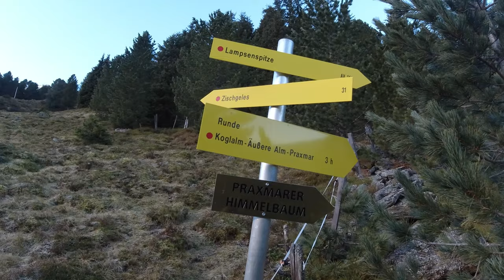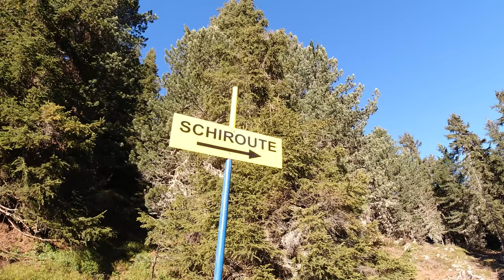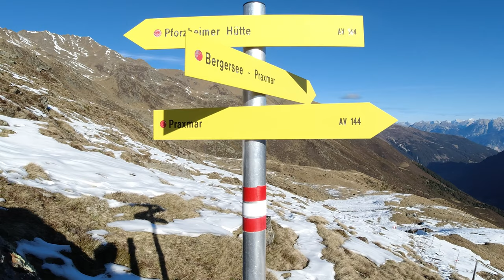LAMPSENSPITZE - Klassiker aus dem Sellrain! | Tourguide der AlpenAcademy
Die Lampsenspitze ist im Winter eine sehr beliebte Skitour. Im Sommer und Herbst ist sie aber ebenfalls ein toller Berg mit großartiger Aussicht!

🔧 Meine Ausrüstung 🔧

Schuhe

Rucksäcke

Technisches